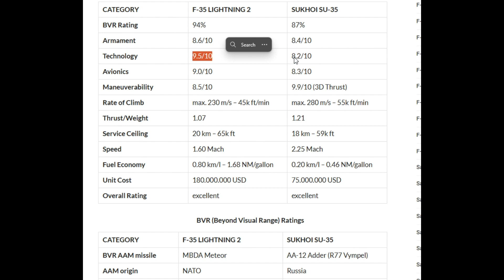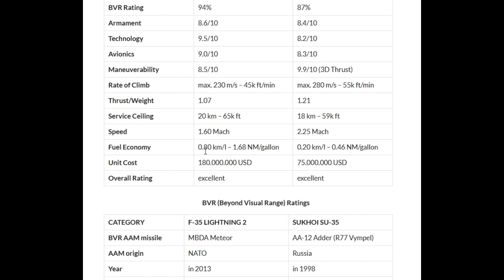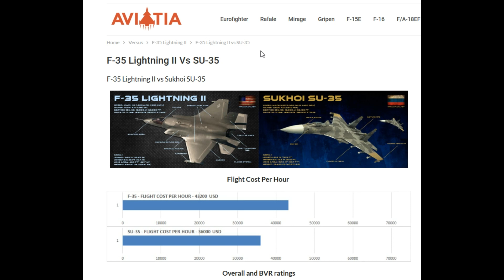su35 รีวิว SU-35 สุดยอดเครื่องบินรบของรัสเซีย และเราควรซื้อแทน F-35 ไหม มาฟังคำตอบกันได้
รีวิว SU-35 สุดยอดเครื่องบินรบของรัสเซีย และเราควรซื้อแทน F-35 ไหม มาฟังคำตอบกันได้